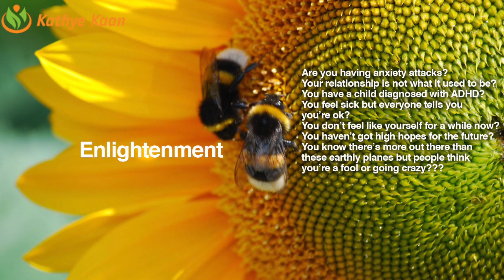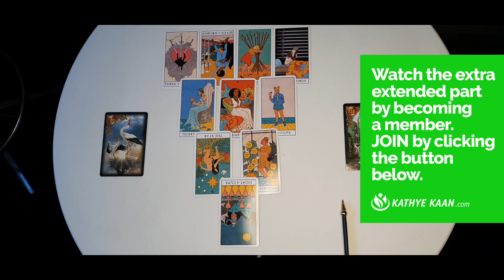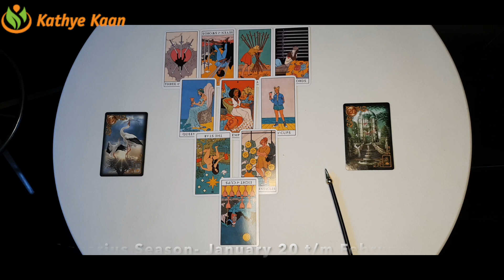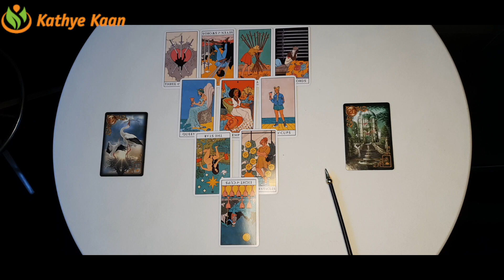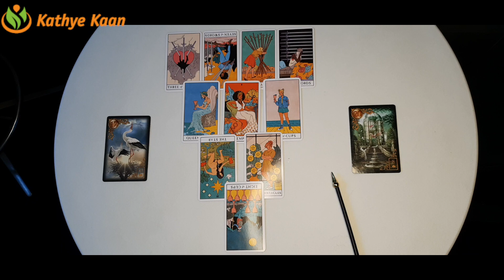VIRGO Aquarius Season January 20 t:m February 18 Tarot Reading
Week 1 ~  Aquarius Season - January 20 t/m February 18 Tarot Money Reading🧧

Week 2 ~  Aquarius Season - January 20 t/m February 18 Tarot Money Reading🧧

Week 3 ~  Aquarius Season - January 20 t/m February 18  Tarot Money Reading🧧

Week 4 ~  Aquarius Season - January 20 t/m February 18 Tarot Money Reading🧧